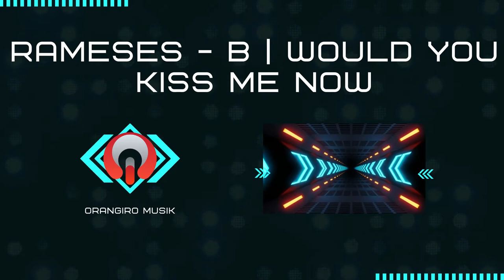Rameses - B | Would you Kiss Me Now | No Copyright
[Lyrics]
I've had you on my mind since the minute we met.
Would you belive me if I told you im crazy about you.
I certainly would not.
Then I won't tell you, I'd rather show you.
Would you kiss me now?
Just that I know...
Will you kiss me?
Will you kiss me, just that I know its real.
Kiss me. Just that I know its real.
Everything is allright.
Kiss me.
Kiss me.

Selamat Datang di Orangiro Musik Channel Musik Youtube untuk Anda. Tonton Dengarkan lagu pop indonesia, lagu pop indonesia terbaru, lagu populer dan lagu pop karaoke,  lagu pop akustik, lagu pop baru, dengarkan juga lagu barat terpopuler, lagu pop cover, lagu pop dangdut, lagu pop enak didengar, lagu pop enak ada disini. ada juga musik dj, musik dangdut, musik relaksasi, musik tidur, musik anak-anak, musik Indonesia, musik klasik, musik akustik. Juga ada musik anak bayi, musik asik, musik bayi tidur, musik barat, musik r& b, musik cinematik, musik cover indonesia, musik enak, dimana musik enak didengar. temukan musik dunia mu disini. Kamu juga bisa tonton  dangdut, lagu tiktok, lagu anak indonesia, lagu barat, lagu lagu cinta, lagu cover, lagu cafe dan masih banyak lagu.